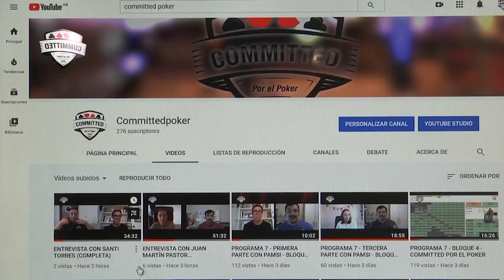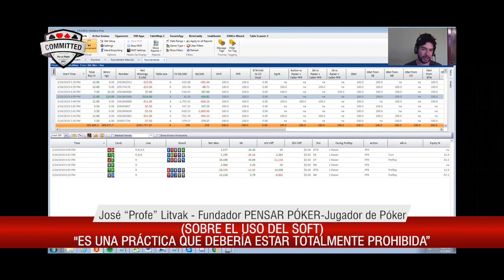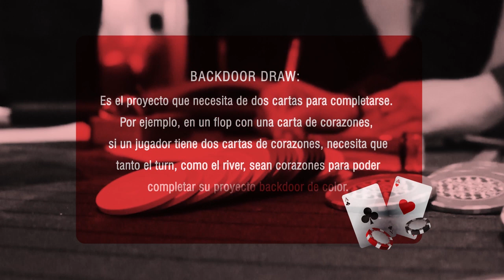EL PROFE LITVAK EN COMMITTED (PARTE 2)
Tercer bloque de Committed, y seguimos en esta apasionante charla con el profe Litvak. En esta parte lo consultamos sobre si banca o no los software de apoyo para el online.

Recordá que podés conseguir la mejor bibliografía de Poker en